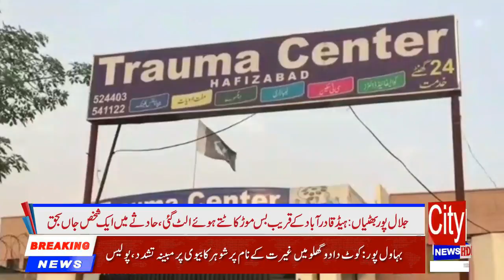Hade Qader Abad Kay Qreeb Bus Mor Kattay Olt Gayi 01/07/2018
▐►Play Store :